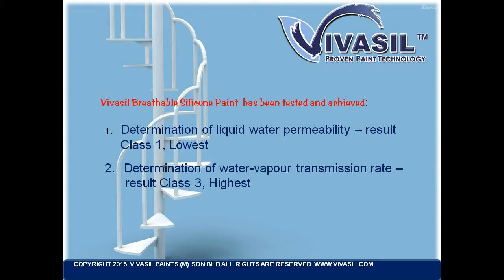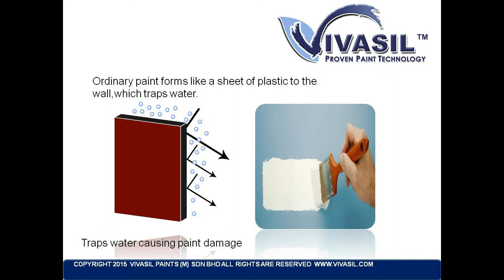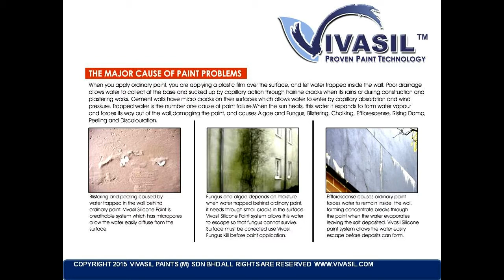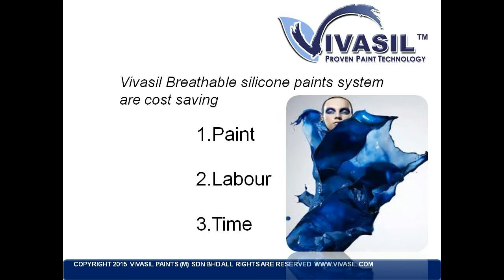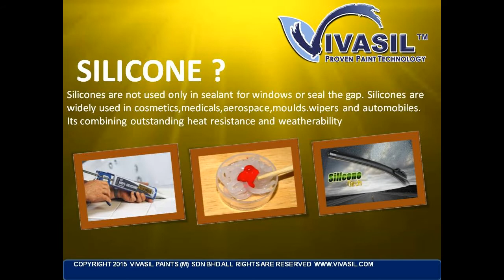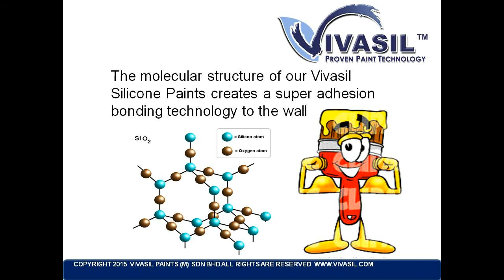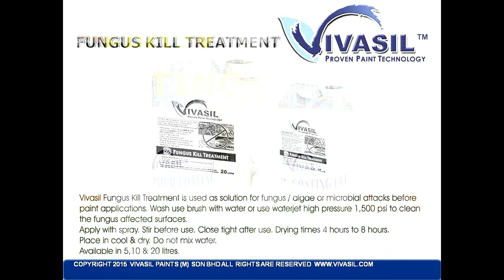VIVASIL SILICONE PAINT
Vivasil Breathable Silicone Paint System is used as finishing paint coating for wall and ceiling. Its modified silicone resin network properties which are not available in the market stands in special.Vivasil Breathable Silicone Paints System makes water moisture evaporate out and lets wall dry forever.Vivasil Breathable Silicone Paint System is the answer for all paint problems.Its combine outstanding properties increasing the lifetime of coating and stays long without any furter repainting jobs. Vivasil Breathable Silicone Paints is non toxic , non hazardous and eco friendly products. or facebook